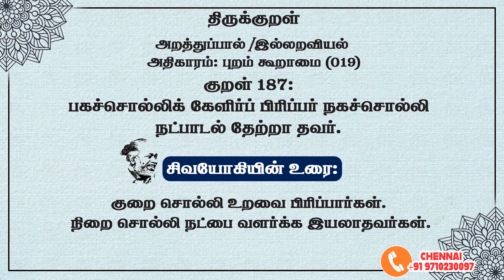திருக்குறள் -187 புறம் கூறாமை